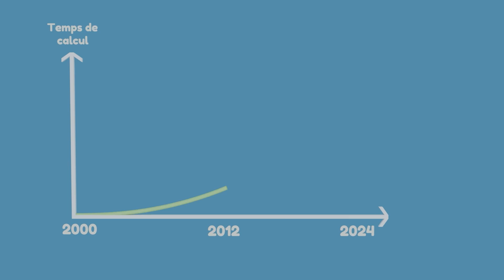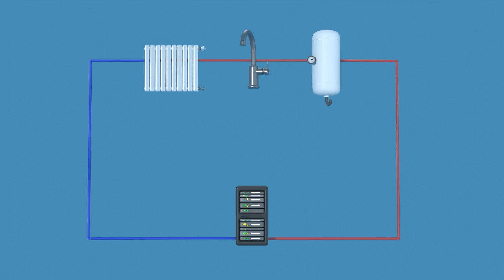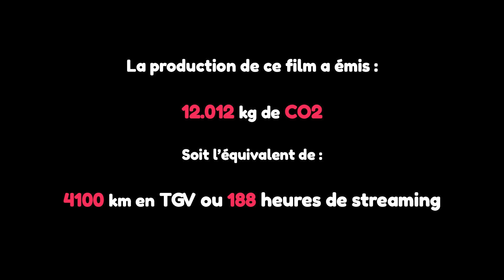Datacenter Hydrogène Vert - ICC H2DIGITAL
Film pédagogique réalisé par nos étudiants de 2ème année, en collaboration avec H2Digital.